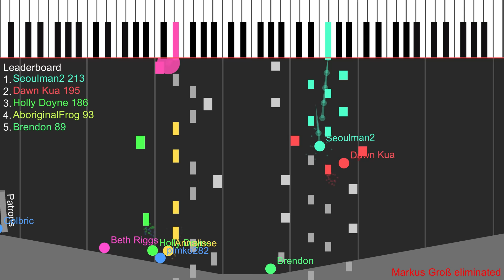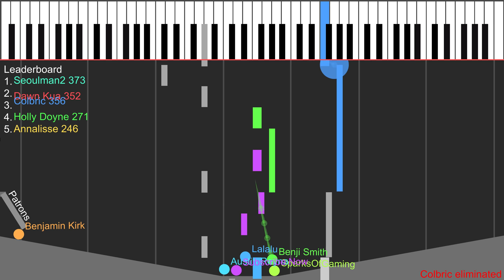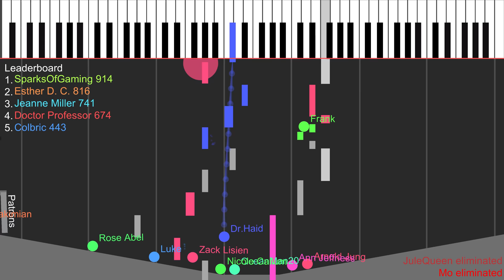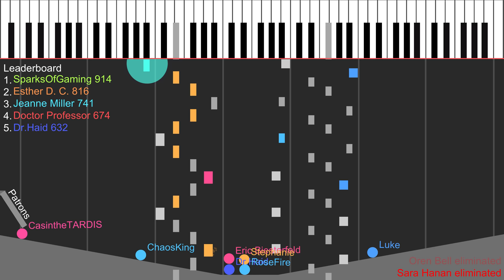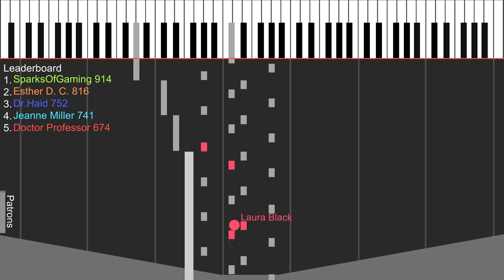Piano Marble Battle - Who will survive?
Hello! I'm currently on holiday away from my PC, but I was still able to make this video from my laptop. Watching a lot of  @MIKAN  Algodoo physics simulations lately has inspired me to go back to the 2D style for a bit. It's an old idea I had to turn synthesia piano videos into a physics simulation.

I mentioned this in a recent community post, but I think it would be fun to turn these "battle" videos into a recurring series. At the end of this video I have a full round leaderboard, and we could carry over the points or wins from each video to a lifetime stat sheet for each player. Or, we could do team colors instead of individual competition.

Sound credits:
I'm quite fond of the Wilhelm scream.

Composer(s): Frederic Chopin

Original Music © Frederic Chopin (1834)